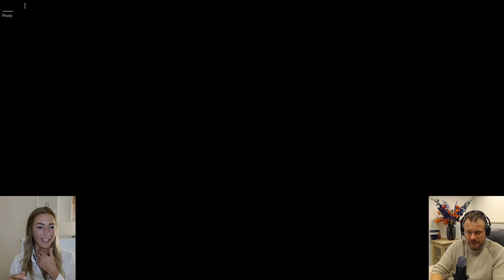Naar Portugal Met De Camper, WEF, CBDC, Contant Geld En Off-Grid | De Springplank Voor Vertrek #6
(Klik Hier Voor Extra Informatie Over Deze Video)
❗  'Plan-B aan Zee' ❗

Heb jij als ondernemer zin om dit najaar (eventueel met jouw gezin) een prachtig gebied van Spanje te verkennen, veel wakkere mensen / andere ondernemers te leren kennen én tegelijkertijd te werken aan jouw 'Plan-B (aan Zee)'? Kom dan tijdens de 'Wakkere Week' naar Costa Blanca Noord / Marina Alta in Spanje!

Pim van Rijswijk is de organisator van deze 'Wakkere Week' en hij zal samen met een team van andere deskundigen dagelijks aanwezig zijn om leuke en interessante dingen te bespreken, samen op te trekken en gezamenlijk te werken aan een ieders ‘Plan-B aan Zee’.

Datum en locatie Plan-B aan Zee:
De 'Wakkere Week' in Spanje speelt zich af in de herfstvakantie en duurt van 28 oktober tot
2 november en speelt zich af in Jávea (Marina Alta).

Let op: maximaal 24 mensen en VOL = VOL (inmiddels is al ruim 50% van het aantal plaatsen bezet)

Komt deze datum eind Oktober voor Plan-B aan Zee je niet uit? Deze week weer terug in de webshop Plan-B in One Day! Vanaf 14 Augustus iedere woensdagavond van 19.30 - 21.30 | 22.00 in Utrecht.